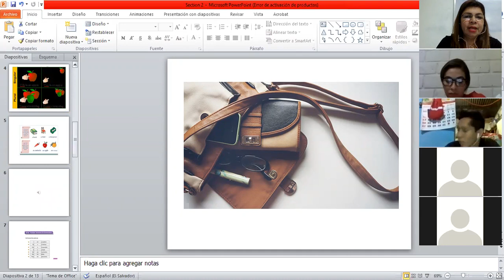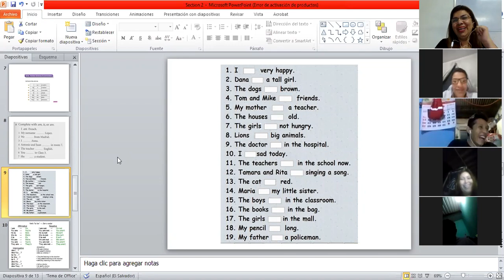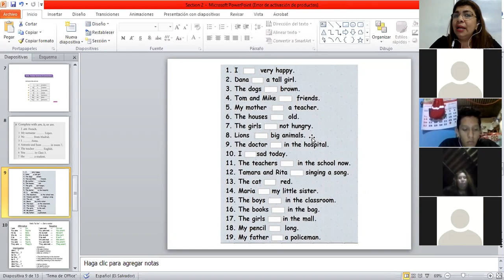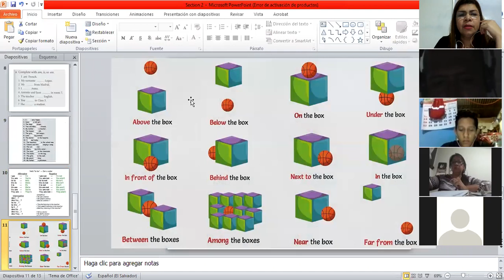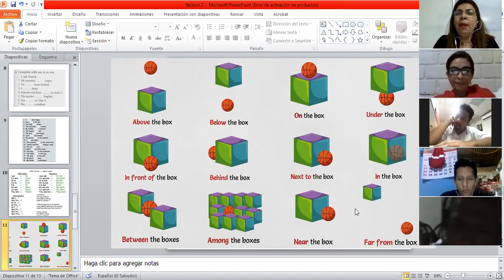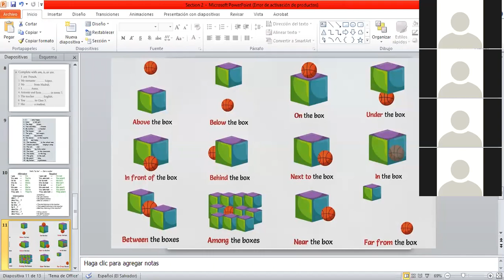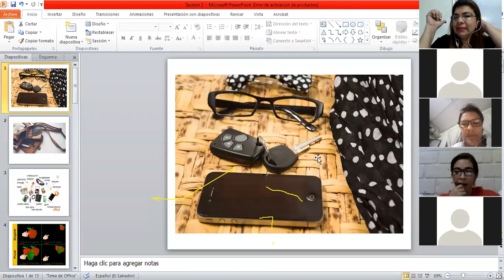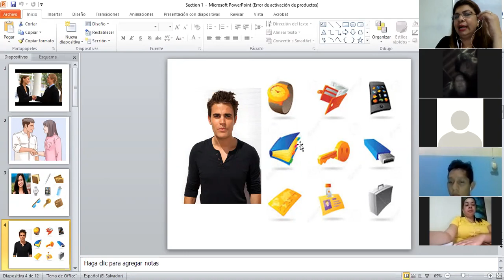Class 3 Section two Prepositions